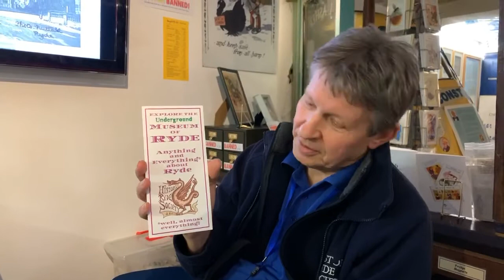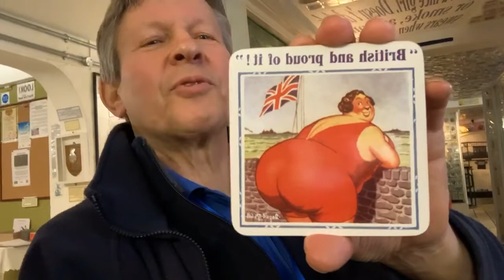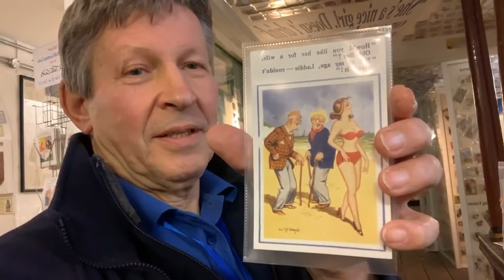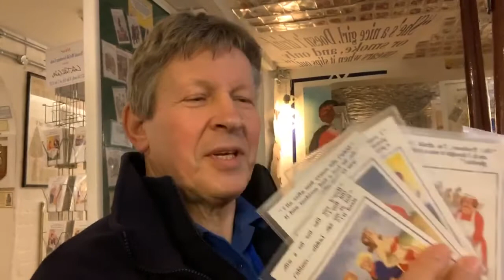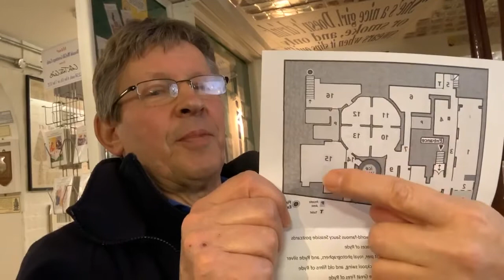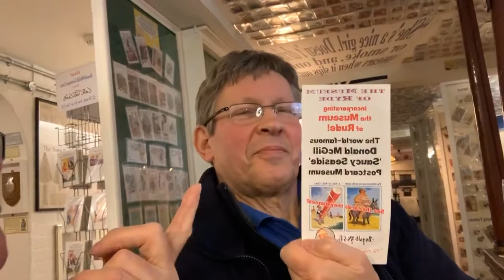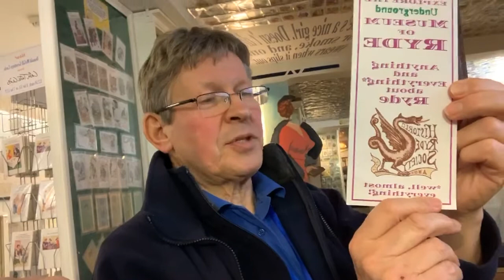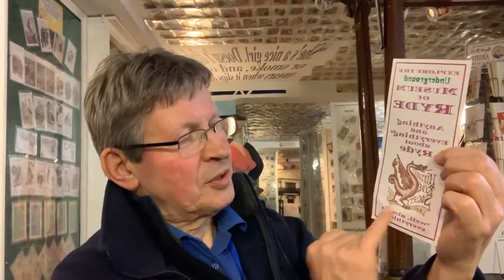The Underground Museum of Ryde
Brian, of the Historic Ryde Society,  talks about the Underground Museum of Ryde. Beneath the Victorian Arcade in Union Street Ryde, there is am amazing museum depicting times gone by.